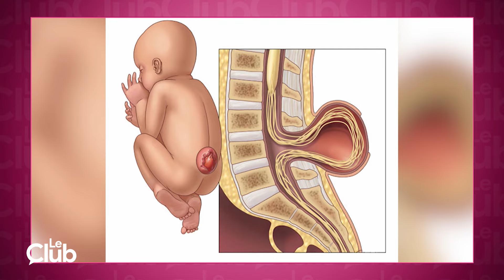LE CLUB du 03 Juin 2024 - Le spina-bifida, une maladie qui mérite qu’on en parle!